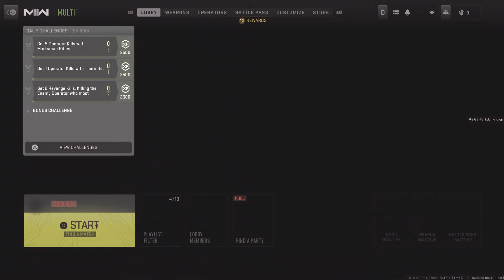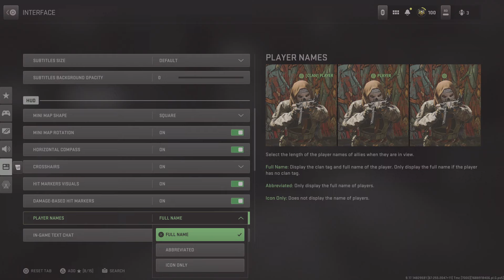MWII Multiplayer Mediocrity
Be warned I'm far from pro.